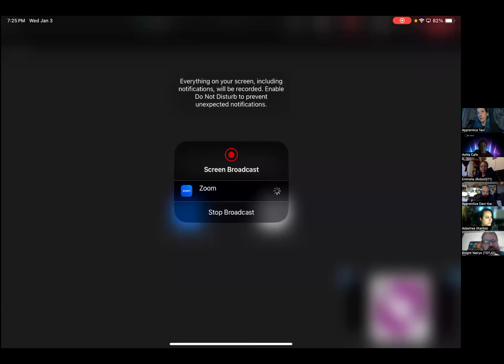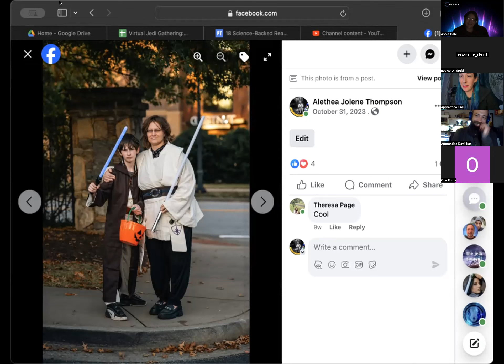Meaning in Everything w/Tavi